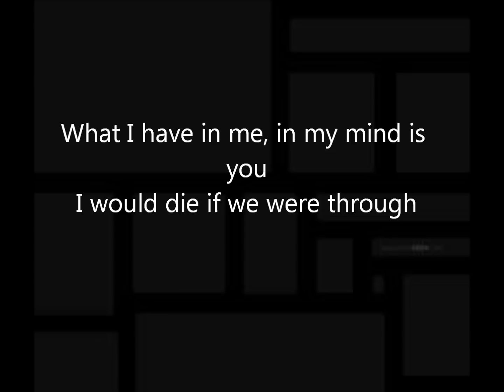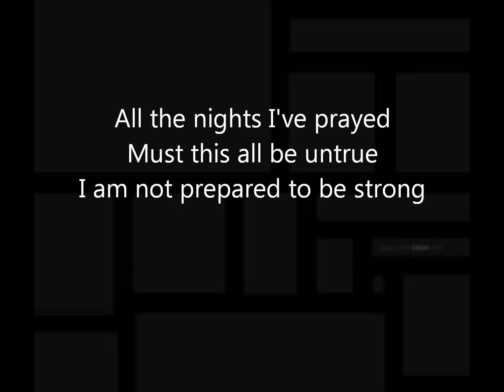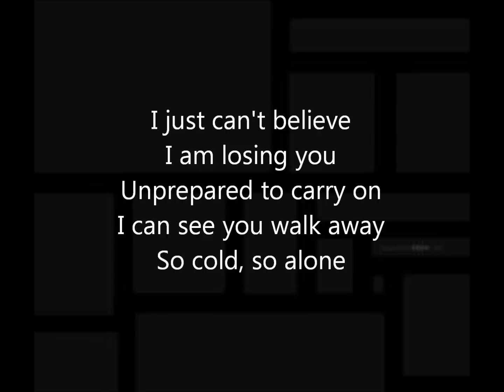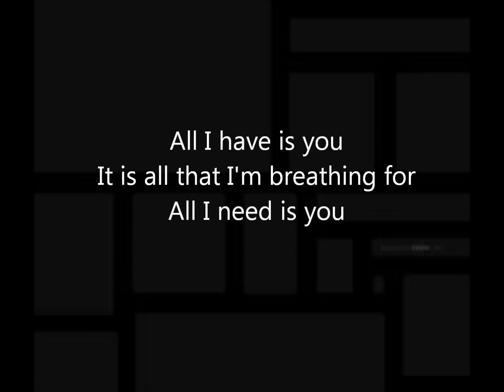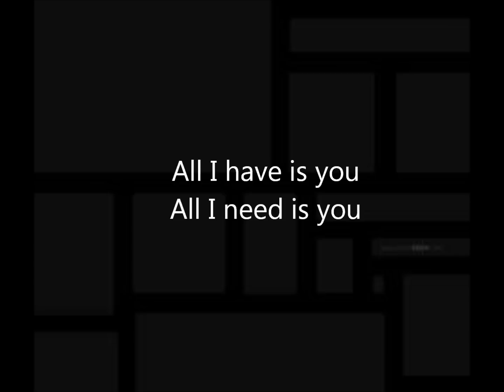dead by april losing you (no screaming+lyrics)